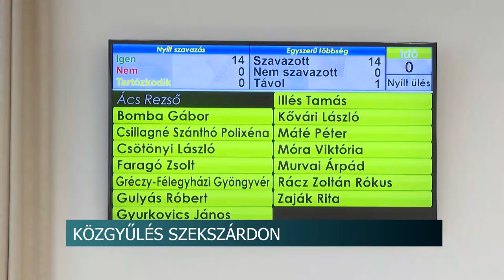Közgyűlés Szekszárdon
Elfogadták Szekszárd Integrált Településfejlesztési Stratégiája és Klímastratégiáját is az év utolsó rendes közgyűlésén a tolnai megyeszékhelyen. Arról is döntés született, hogy a település zöldfelületeinek gondozása 2022-től a hivatal feladat lesz és elutasították az Oktatás Sport és Ifjúsági Bizottság 90 millió forintos keretösszeg-kérelmét a következő évre.